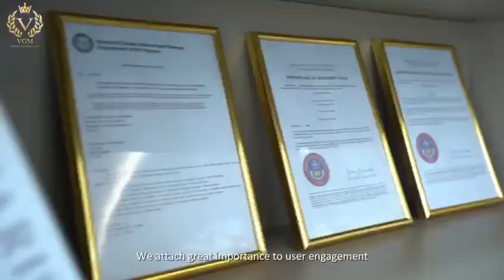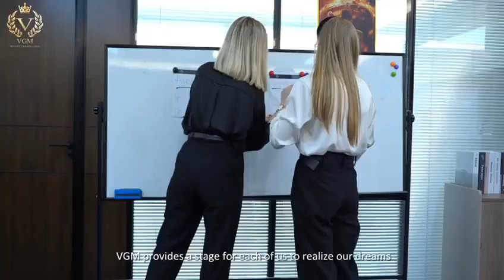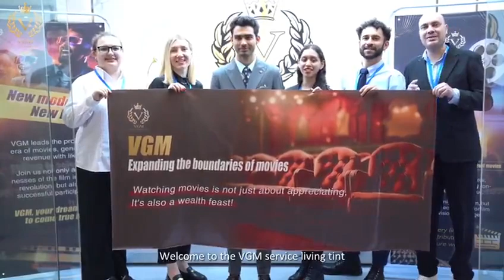van gogh movie ( vgm) is scam or real?